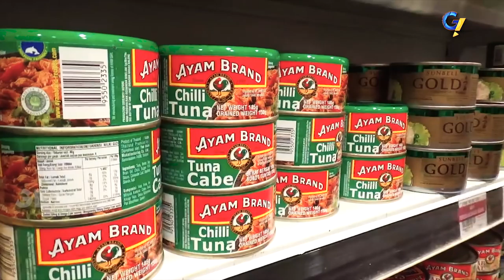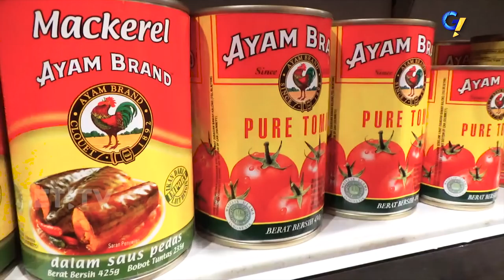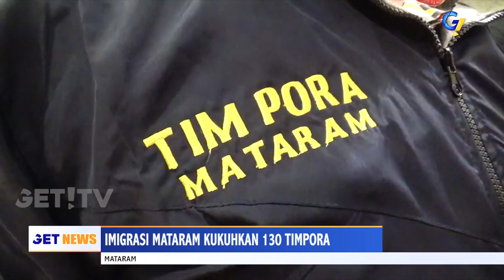GET! NEWS 31 MARET 2018